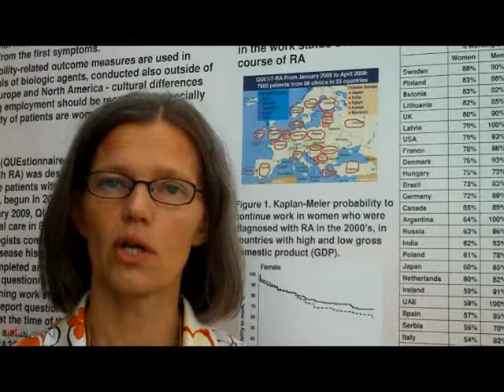Work Disability and Rheumatoid Arthritis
Despite therapeutic advances that have changed the landscape of rheumatoid arthritis treatment over the past decade, work disability rates among RA patients remain "unacceptably high," says Dr. Tuulikki Sokka. Diana Mahoney of the Global Medical News Network (GMNN) reports from the annual European Congress of Rheumatology.